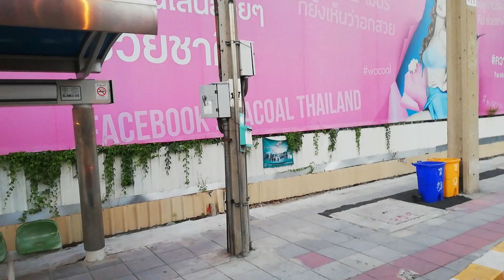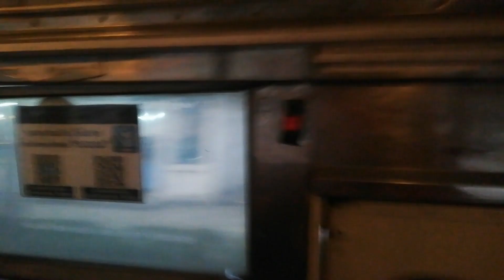[BMTA] (Route 145 at present) 4-40463 on Route 205 - Hino AK176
{ปัจจุบันคันนี้อยู่สาย 145} รถธรรมดาสีครีมแดง ขสมก. รุ่น Hino AK176 สาย 205 คลองเตย - เดอะมอลล์ท่าพระ (รถเสริม ตลาดคลองเตย) เลขข้างรถ 4-40463 ช่วงจากป้ายแยกถนนตก (ฝั่งพระราม 3) ไปถึงป้ายตรงข้ามเอสวี ซิตี้